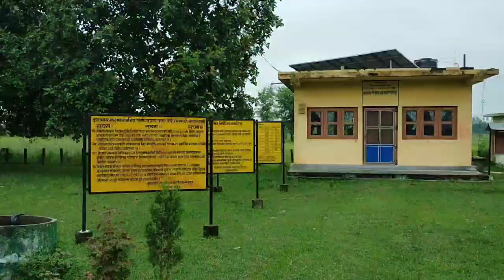BARDIYA VLOG ||🤘enjoying RIDE TO BAARDIYA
BARDIYA VLOG तपाइहरु माझ लियर आयेको छु माया गरिदिनुहोला ।।